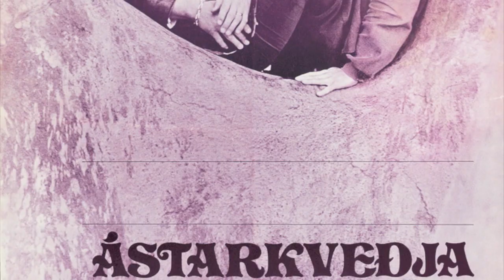Our Lives - Herbert Guðmundsson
Our Lives af safndisknum Flakkað um ferilinn. 20 þekktustu lögin / 20 myndbönd.

Our Lives from the collection album Flakkað um ferilinn. 20 of the best known songs and 20 music videos.